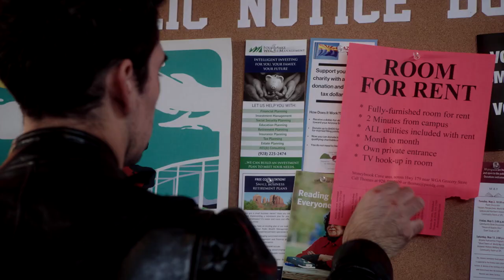Room for Rent - Trailer